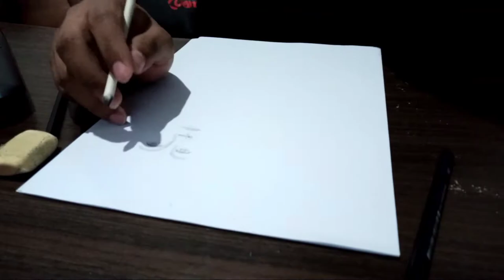Realistic - Request my Friend in Semarang City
Watch the Next My Video

Thx for watching in my video